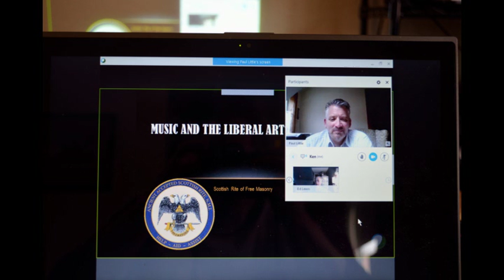Livestream Promo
Learn the wonders of Live streaming using WebEx as a means to connect with Brothers from far away,